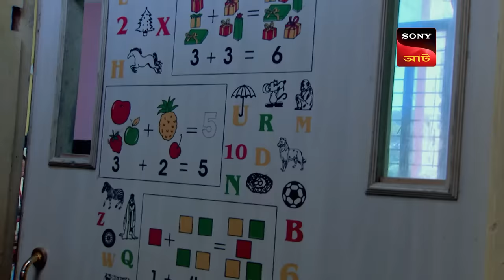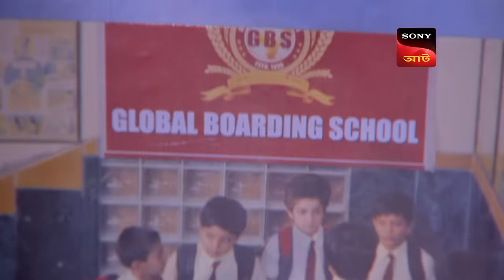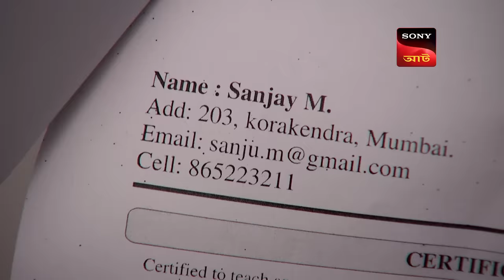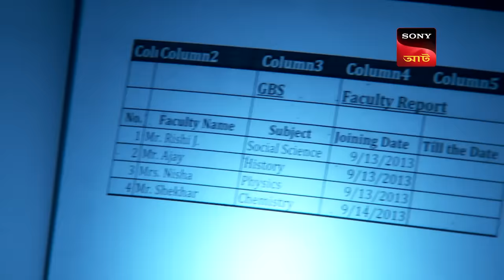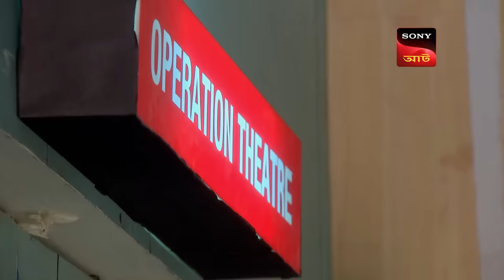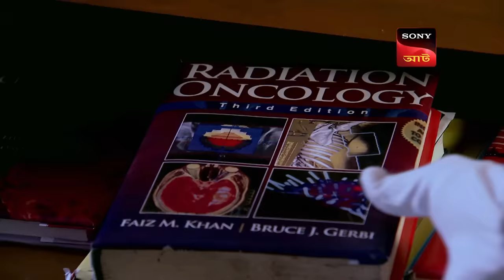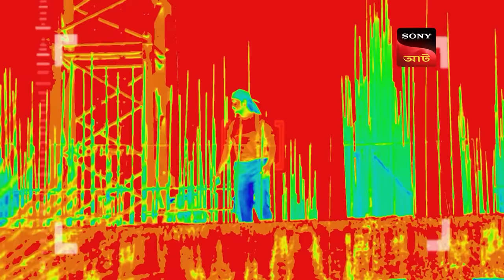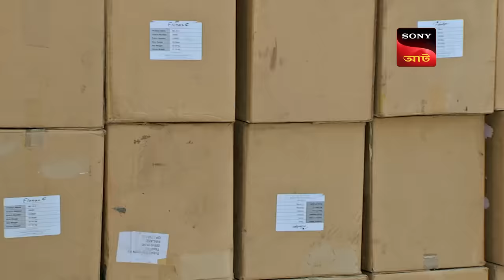Boarding School | CID Movies | 9 Feb 2024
One of the biggest Hitmen in the country Tiger was hired to do a job in a very famous boarding school. Fortunately, Tiger dies in a freak road accident, but the cops are still worried that whoever hired Tiger, will hire someone else to finish the job. They also need to find out what the job is. For this purpose, ACP sends Senior Inspector Daya, as an undercover chemistry teacher to the boarding school.